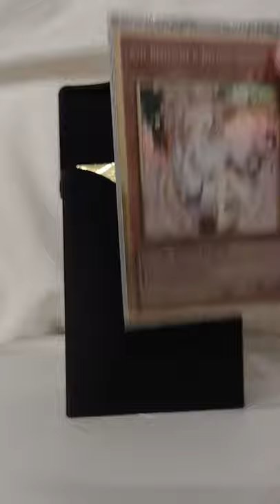I 3D printed a Yu-Gi-Oh! TCG deck box!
I made a deck box sized for Yu-Gi-Oh! and Cardfight Vanguard cards, no hardware required. The moving parts just click into place easily, I highly recommend printing this model.